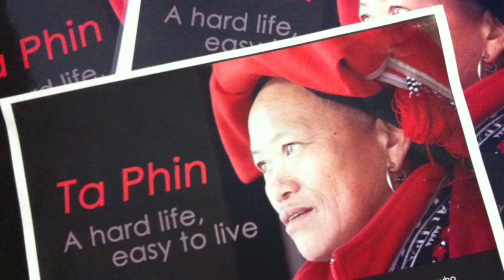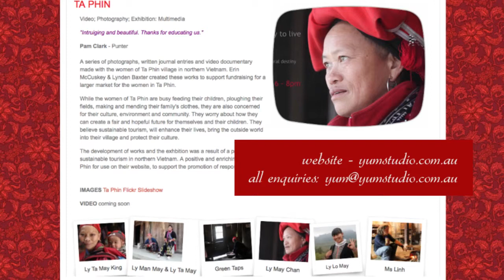Dear Ta Phin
To the women of Ta Phin, thank you for working with us to create some beautiful film and images and words to share to encourage tourists to visit your beautiful village.

The project exists in many places, we hope you will like what we have done: